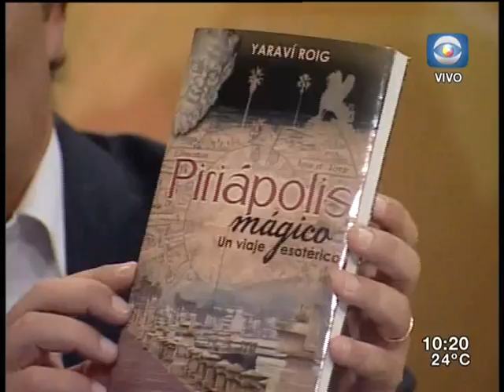Entrevista: Libro "Piriápolis mágico"